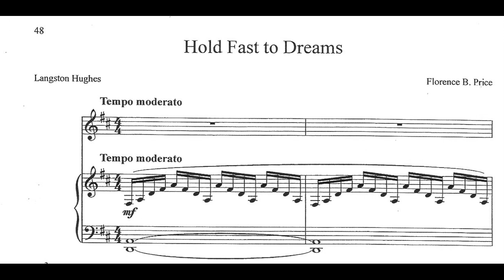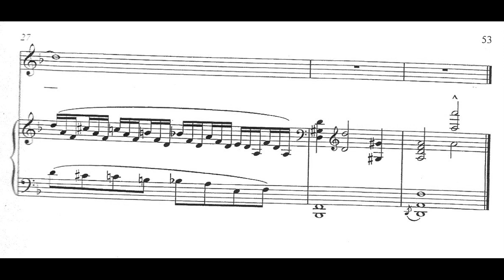Florence B. Price - Hold Fast to Dreams for Voice and Piano (1945) [Score-Video]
Florence B. Price - Hold Fast to Dreams for Voice and Piano (1945)

Louise Toppin, soprano
unknown pianist